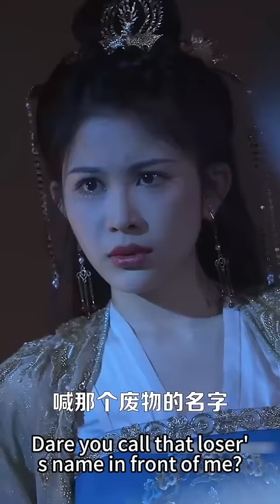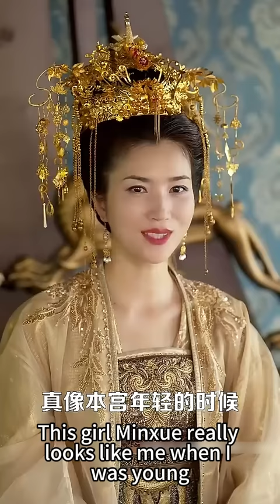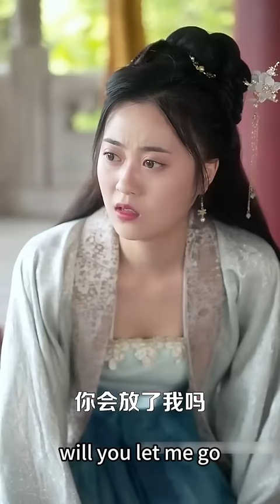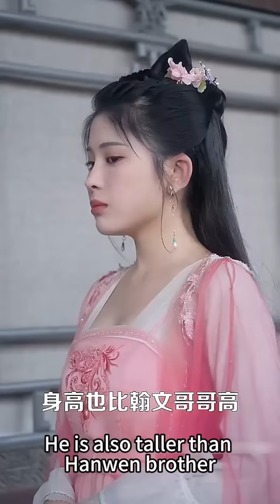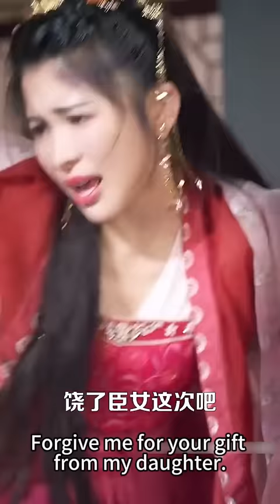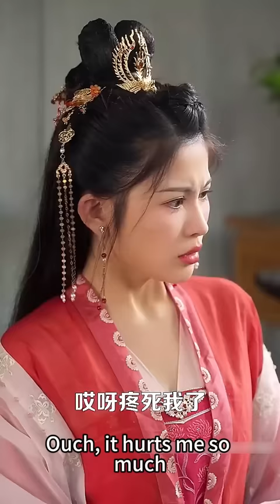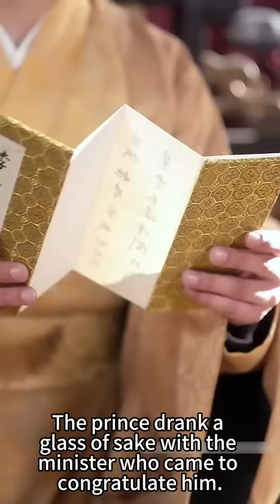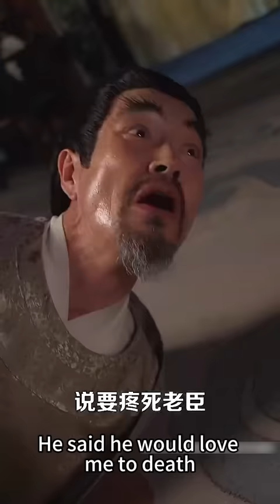【完整版结局】上一世她一顆真心錯付只有七皇子拼死相護，重活一世她擺起丞相府嫡女的架子手撕繼母庶妹，她步步為營得到皇上皇後賞識，成功助七皇子登基，成為萬人之上的皇後！古装言情